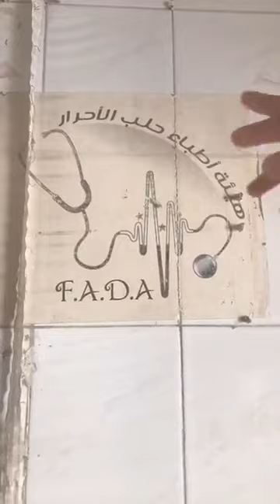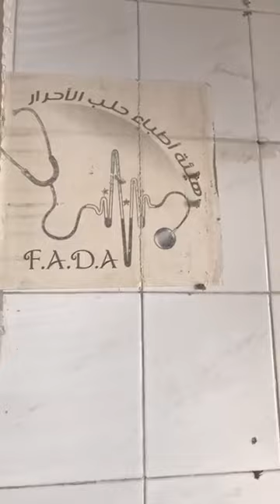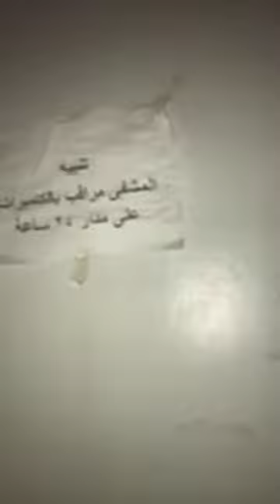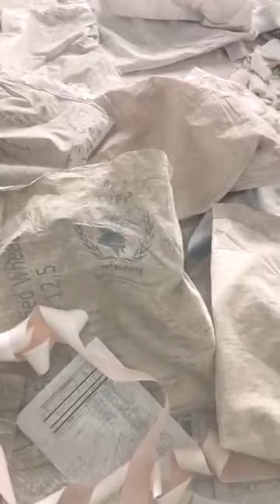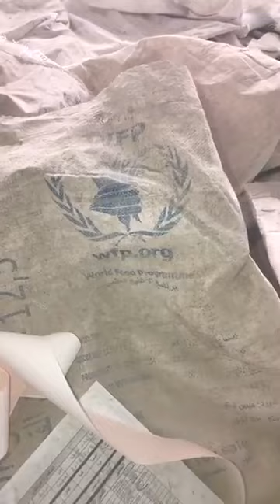Carla Ortiz: people going home in east Aleppo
Carla Ortiz talks to people going home in east Aleppo